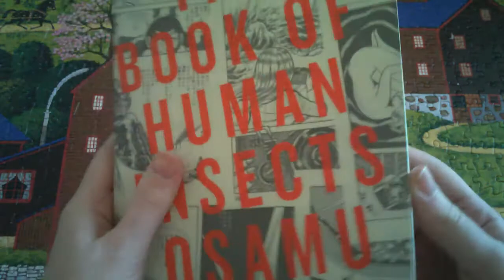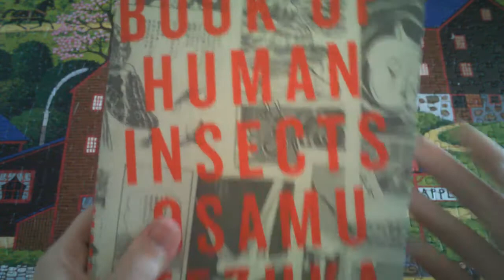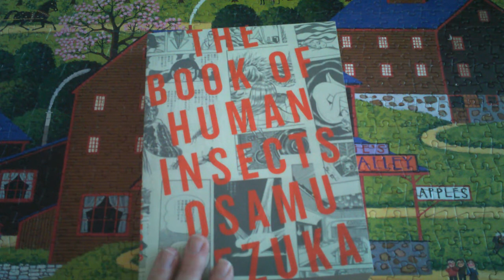The Book of Human Insects Manga Review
My thoughts on The book of human insects by Osamu Tezuka.